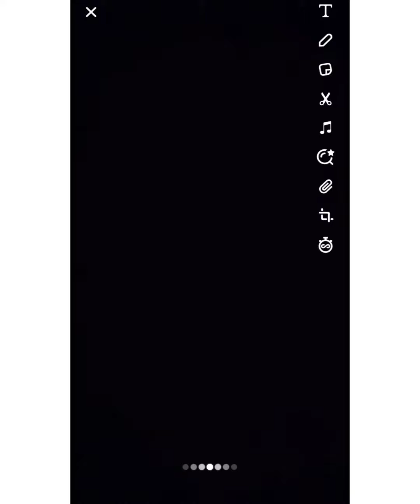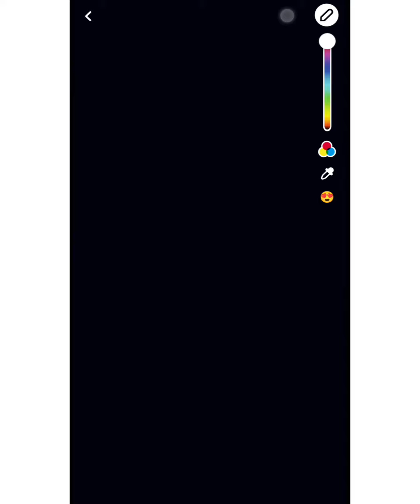Snapchat Streak ideas 💓🌸❤️🦋 || snapchat story ideas || be unique